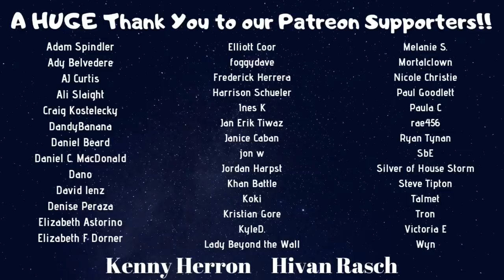Game Of Thrones | Honest Trailer Vol. 2 | Reaction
The equipment we use for our YouTube channel:

Blue Yeti Mircrophone - Please click this link for info and bundle/discount price:

Aaron Boone
Adam John Peters
AnneAlive5
Arnette Dreher
BronzeAspect
Cassie Pryor
Cheryl
Cory Gasaway
Dalek Watcher
Debbie Ellis
Deborah Stone
Holden Ketron
Jack O'Neill
Jenn B
JerryBerry
Josh Ramos
Joshua K
Kaylie Grey
Kwisatz Haderach
Laura
Laura Hamilton
Maureen Conroy
Melissa Vukelic
Norma Cenva
Rekha Robinson
Rob van Fucht
Rodney Hoefs-Hutter
Sarai Perez
Satya Venkata Sripathy
Scott Kenney
Shelley wishon
South by South Art
Trixi